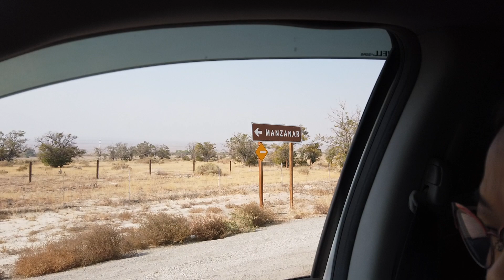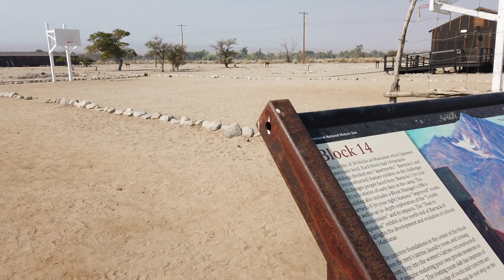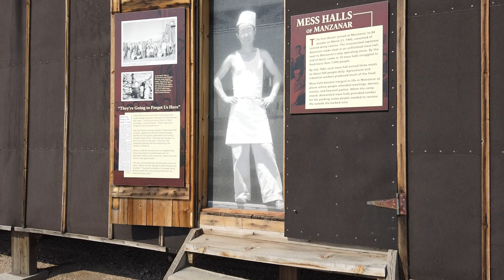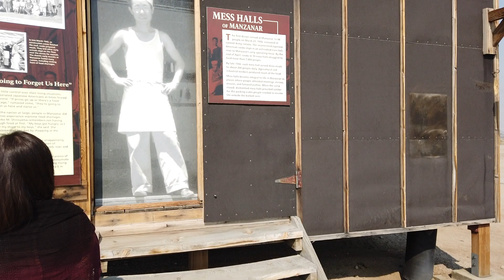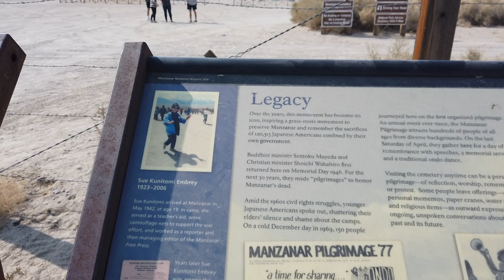Manzanar National Historic Site 360 Walk Thru Tour by DJI OSMO Pocket!